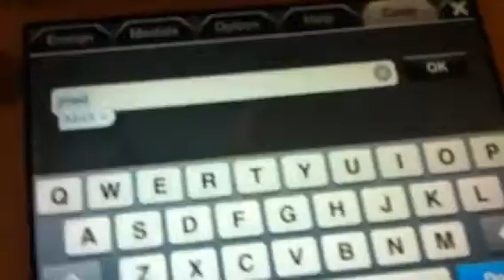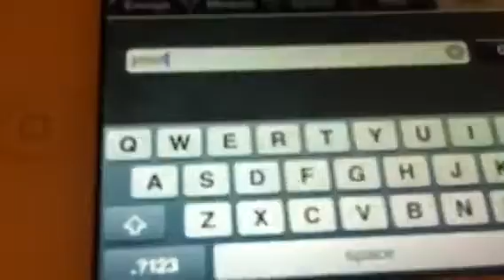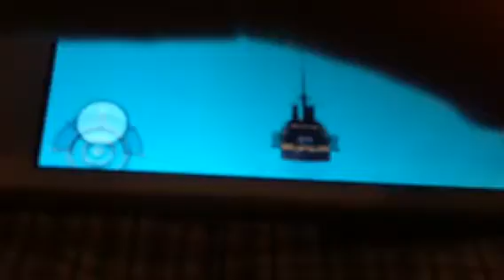Code for battle ship craft (free)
Jmsdf is the code